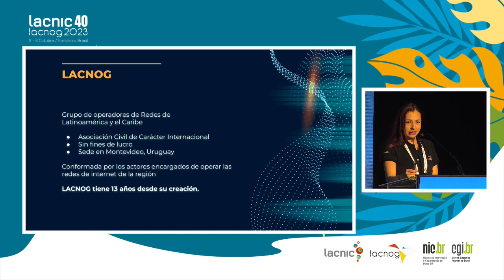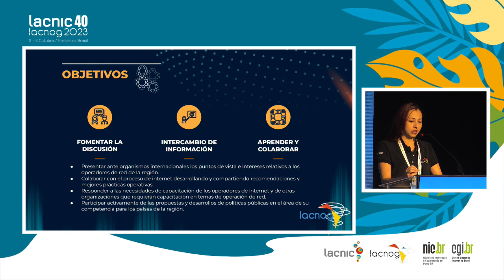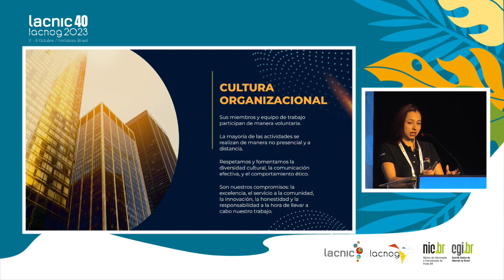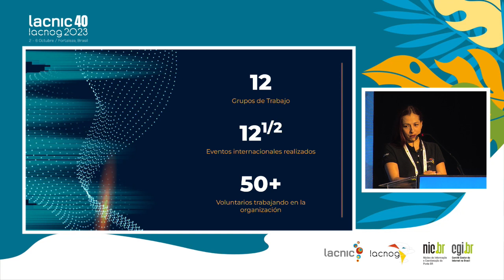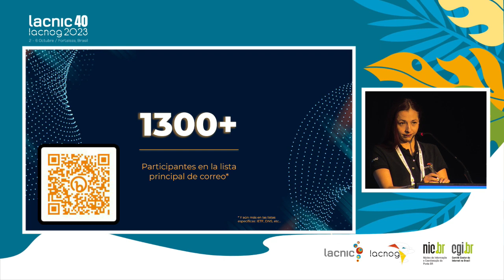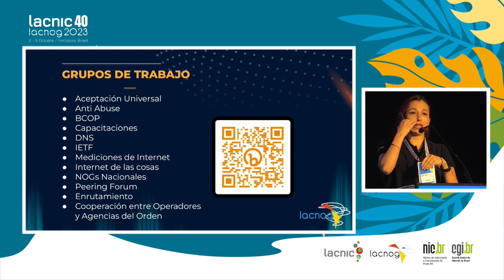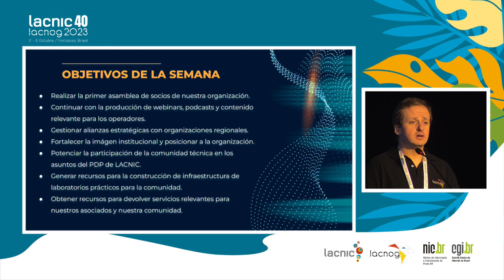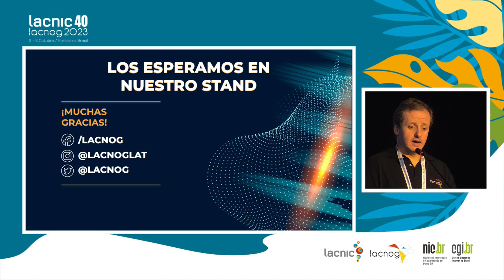Directorio de LACNOG